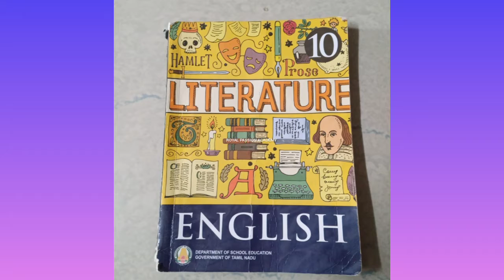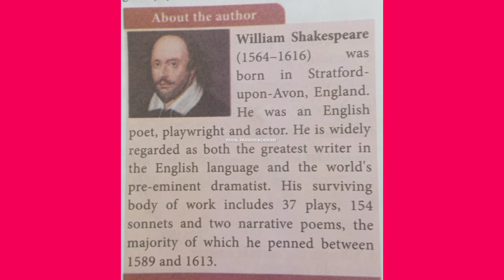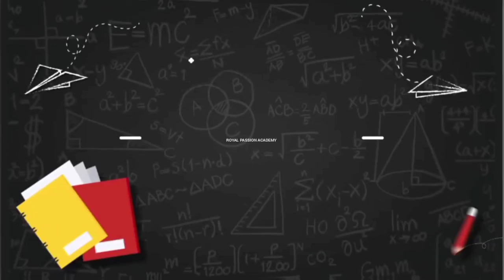10th English | unit 1 supplementary | The Tempest | Supplementary Summary through Tamil